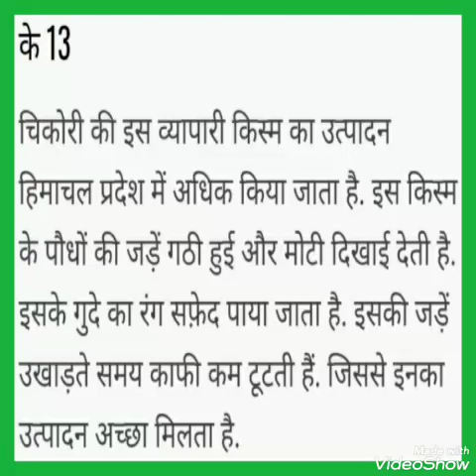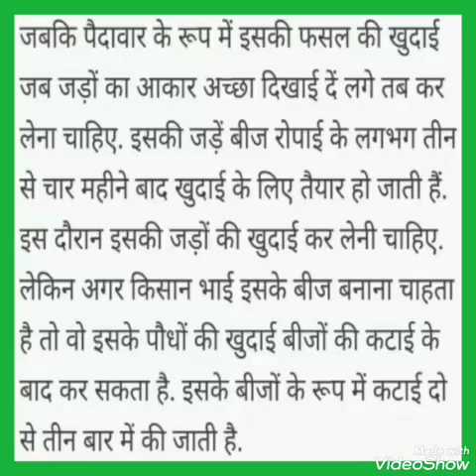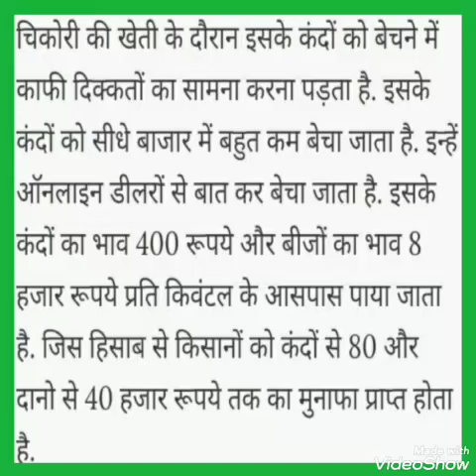चिकोरी (कासनी) की खेती कैसे करें